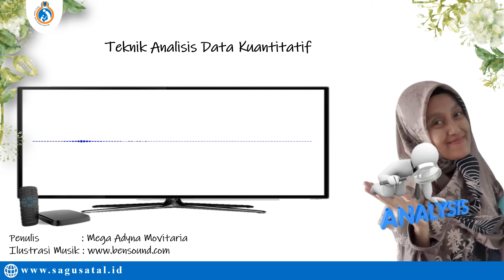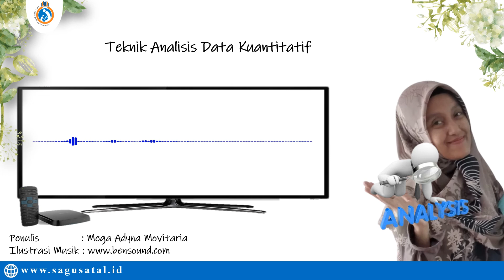Part 15# Teknik Analisis Data Kuantitatif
Metode analisis data kuantitatif adalah metode yang digunakan ketika melakukan penelitian berkaitan dengan data numerik.